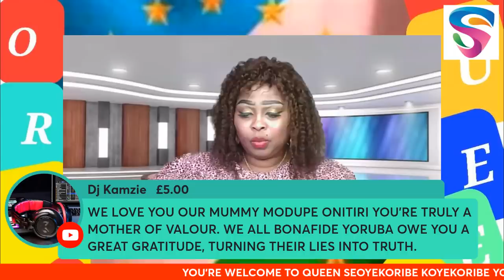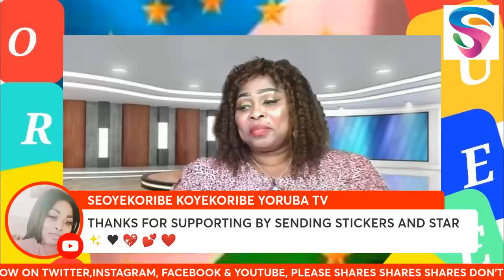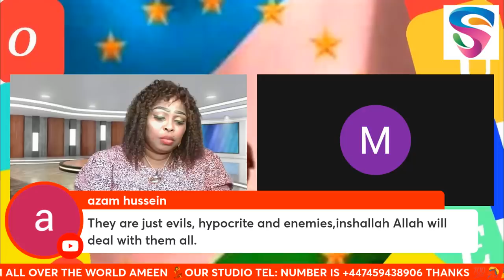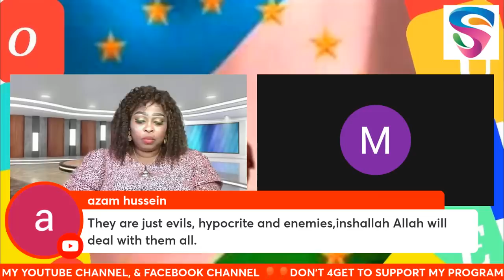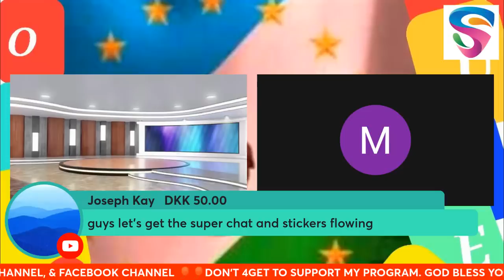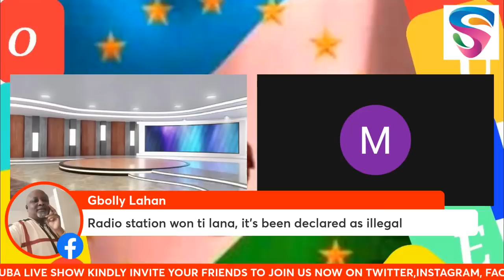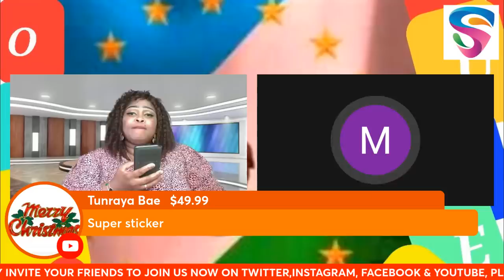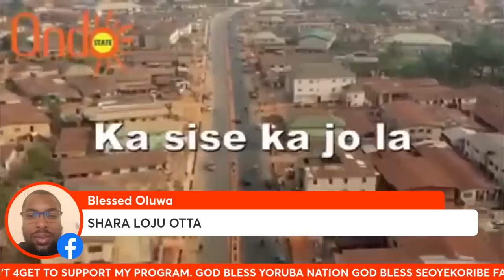MEET CHIEF MRS MODUPEOLA ONITIRI ABIOLA ON BETR@YALS! BUT VICTORY CERTAIN! [31/DEC/2022]